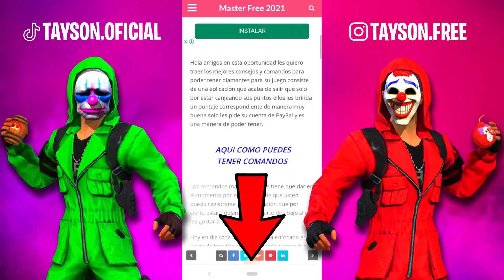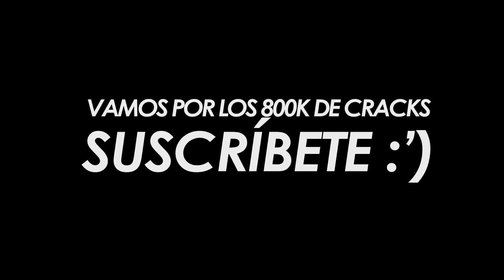BUSCANDO A LOS HACKERS Y ACARREADOS QUE ME MATARON CUANDO LLEGUE AL TOP GLOBAL *REPORT* | TAYSON FF